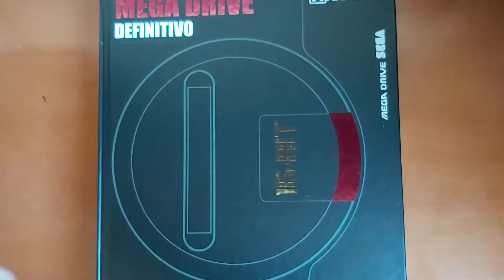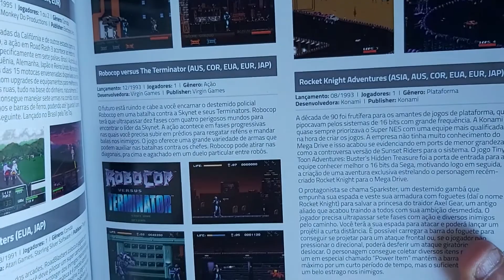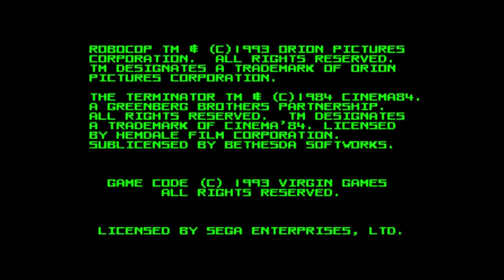Robocop vs Terminator aleatório direto do livro WarpZone Mega Drive Definitivo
Tédio na pandemia? Faça como eu: jogue um dado para cima e deixe ele escolher um jogo pra você aleatoriamente. Para me ajudar, usei o fantástico livro Mega Drive Definitivo, da WarpZone.
Uma boa maneira de relembrar um clássico (ou uma porcaria) ou de experimentar um joguinho novo. Confere aí a minha experiência com Robocop vs Terminator!